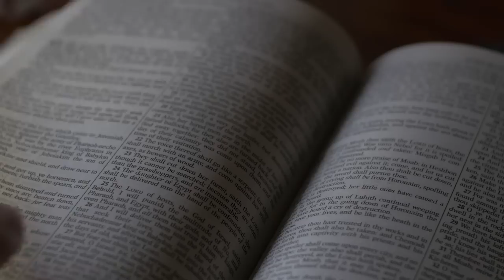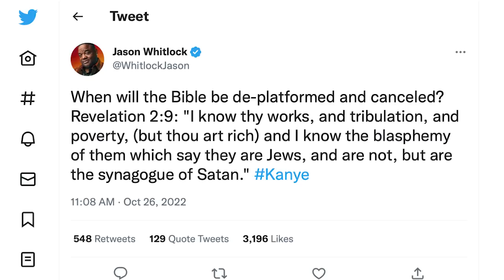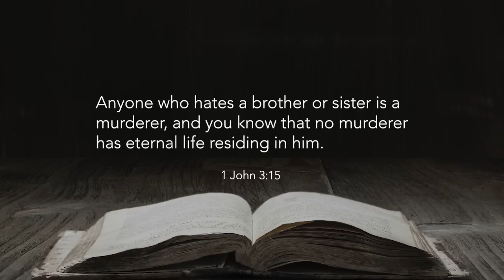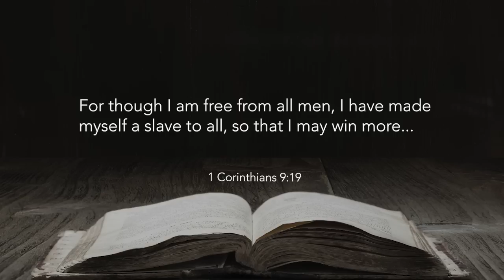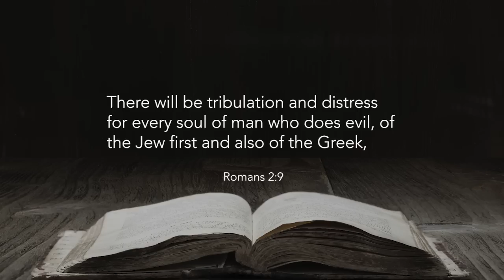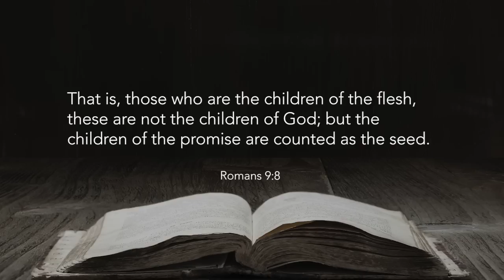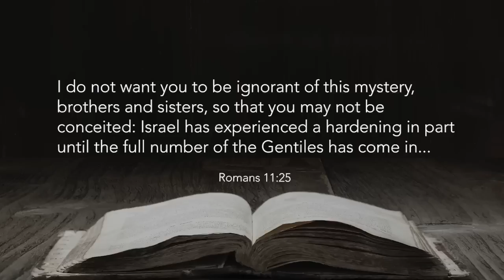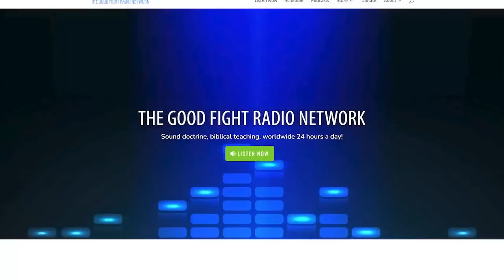Are The Jews Today A Synagogue Of Satan?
In today's episode we look at the most recent controversy with the likes of Kanye West and Kyrie Irving, as arguments of who the true Jews are has hit much of the mainstream. Sports commentator  Jason Whitlock, posted Revelation 2:9 in support of Kanye West, seemingly affirming that the Bible supports such an assessment.

Timestamps
00:00 - 02:00 Intro
02:00 - 04:36 About Black Hebrew Israelism
04:36 - 08:40 Jason Whitlock and Black Hebrew Israelism
08:40 - 10:11 Dangers of antisemitism within this movement
10:11 - 15:42 What Jews are really a synagogue of Satan?
15:42 - 20:47 Who are the Jews according to scripture?
20:47 - 25:25 Who are the children of God?
25:25 - 27:26 God still has a plan for Israel
27:26 - (End) Closing statements

Kanye, Kyrie, and The Seed of Black Hebrew Israelites with Special Guest Vocab Malone